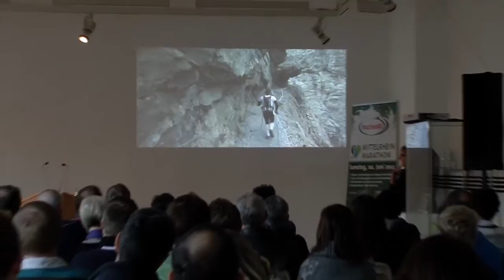HwK-TV, 08.02.2012 - Sportliche Handwerker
Der Mittelrhein-Marathon am 2. Juni 2012 und junge Handwerker im Spitzensport -- das sind Themen in dieser Ausgabe von HwK-TV.
Wenn am 2. Juni der Startschuss zum Mittelrhein-Marathon fällt, gehen beim 10 Kilometer-Lauf des Handwerks auch Läufer wie Michael Bocklet an den Start. Der Karosserie- und Fahrzeugbauermeister aus Koblenz bereitet sich bereits jetzt auf die sportliche Herausforderung vor und nutzte das jüngste Angebot der Handwerkskammer Koblenz zum Motivationsseminar mit den erfahrenen Läufern Ute Simon-Adorf und Mirko Dreiser.
Für Michael Bocklet ist Laufen ein willkommener Ausgleich zum Arbeitsleben in seinem Koblenzer Unternehmen, in dem Expeditionsmobile entstehen, die ihrerseits Extremstrecken unter die Räder nehmen. Was hier entsteht, geht weltweit auf Reisen. Bocklets Mobile überqueren die Anden oder durchfahren die Sahara. Es sind Ausdauersportler, die im Handwerksbetrieb in Form gebracht werden. 20 Mitarbeiter bauen hier in reiner Handarbeit hochwertige Fahrzeuge, darunter auch Lehrlinge, denn Ausbildung wird im Unternehmen des Obermeisters groß geschrieben.
Ausbildung und Spitzensport -- das verbinden auf beeindruckende Weise auch Max Pähler und Katharina Stube. Beide absolvieren seit September 2011 ihre Ausbildung bei der KEVAG -- Max zum Metallbauer, Fachrichtung Konstruktionstechnik, Katharina zur Kfz-Mechatronikerin. Neben ihrer handwerklichen Laufbahn sind beide als Sportler erfolgreich, Max in der Ski-Alpin-Nationalmannschaft der Gehörlosen. Auch Katharina Stube kann bereits auf sportliche Erfolge zurückblicken -- sie im Judosport. Die Kfz-Mechatronikerin in amtierende Rheinland-Pfalz-Meisterin.